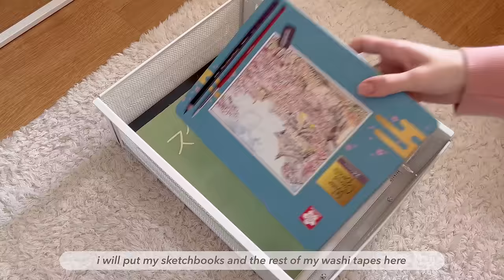organize my stationery with me 🌟 | unboxing new stationery & lots of washi tapes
you can now translate this video to your own language! ♡

hey everyone! 💌

welcome back to another organize with me! since my last stationery organization video, my collection has grown a lot. they all needed to be organized, and since i find the organization process quite relaxing and therapeutic, thought you guys might as well find it that way too :) i also unboxed lovely products from the washi tape shop.

00:00 - 00:38 intro
00:39 - 01:07 before look
01:08 - 06:46 unboxing new stationery
06:47 - 12:20 organizing washi tapes
12:21 - 14:01 pens & highlighters
14:02 - 20:44 organizing the rest
20:45 - 21:13 final look
21:14 - 21:24 outro